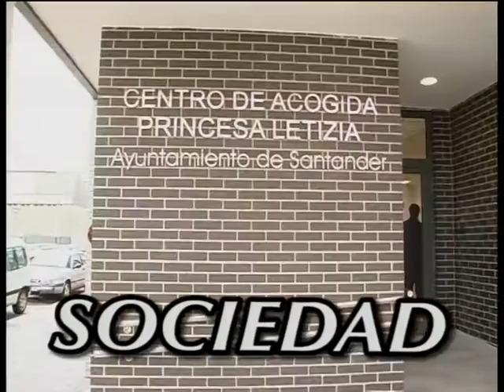La Solana 1parte 22 marzo Piñeiro